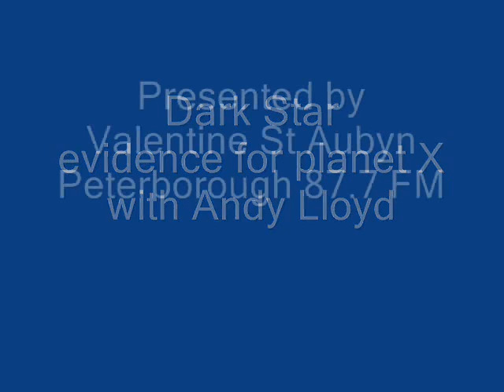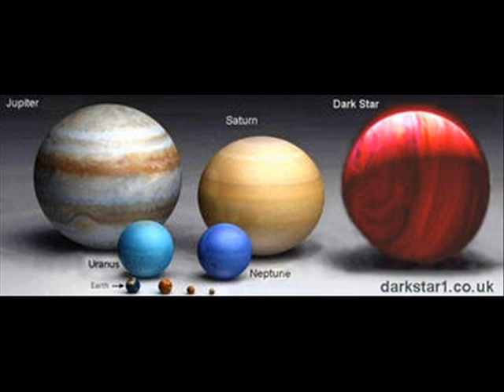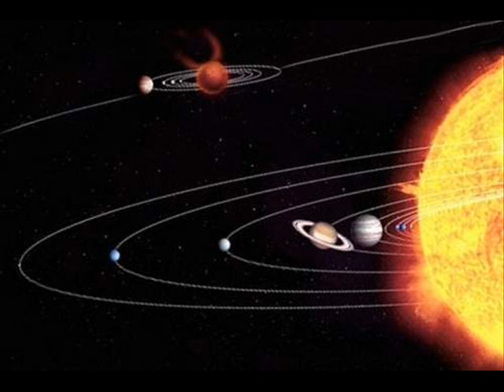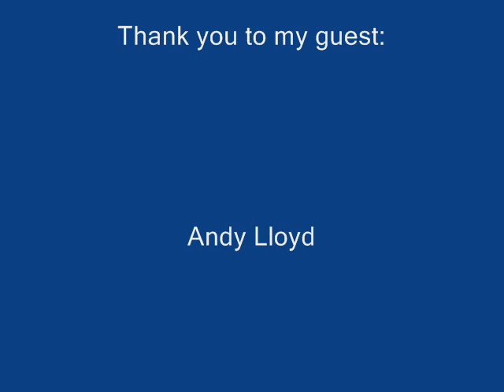Darkstar evidence for planet x with Andy Lloyd part 4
Darkstar evidence for planet x with Andy Lloyd.

All audio and visual copyrights remain at source.
No attempt is made to supersede such copyrights.